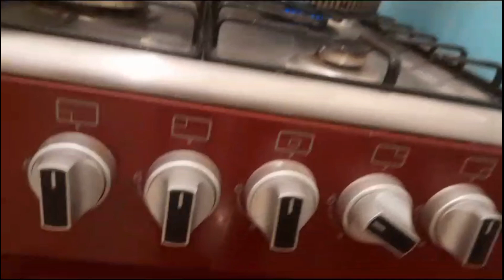నా స్టైల్ లో నేను చేసే చికెన్ పాస్తా 😋చూసి ఎలా ఉందో మీరే చెప్పండి||suji kuwait vlogs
Hi friends ee channel lo Neenu cooking videos, kuwaitlifestyle,kuwaitvideos ki sambandhinchina videos upload chesthu vuntaanuu soo please support me and my channel suji kuwait vlogs.